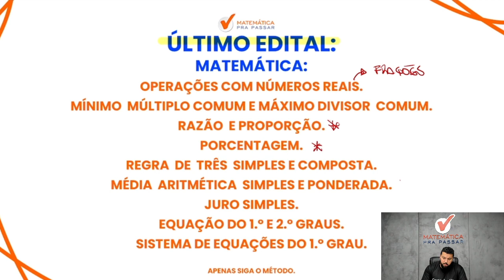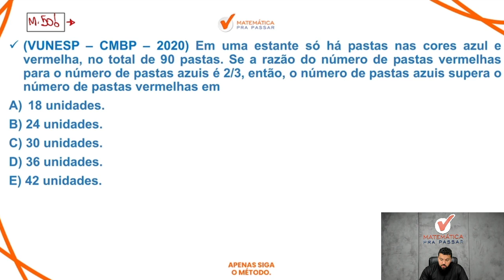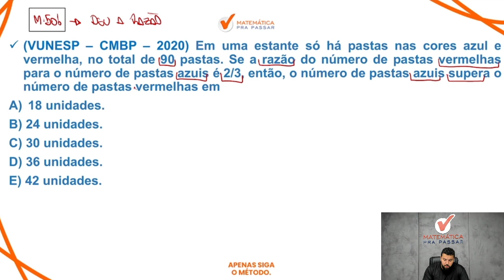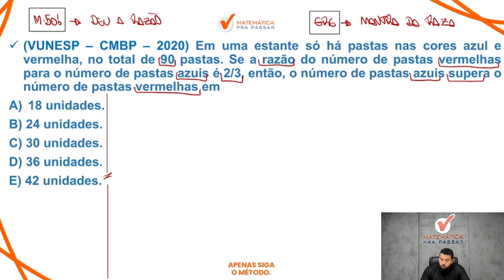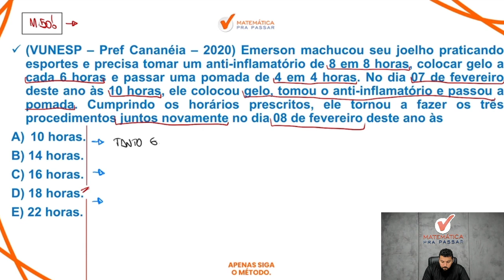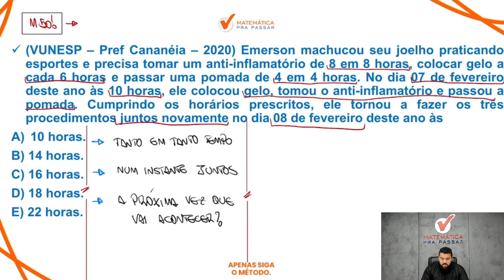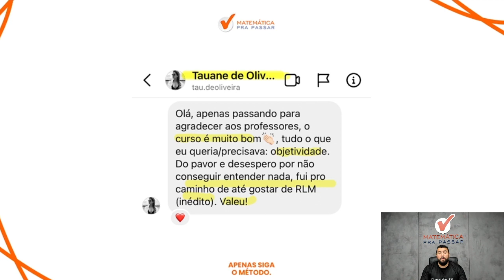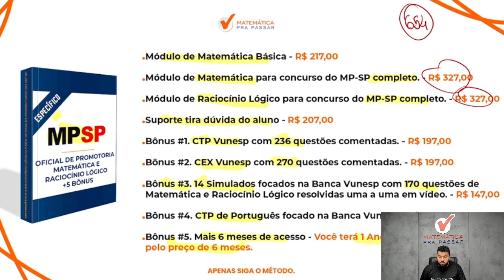O Guia Completo de Matemática para o MP SP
Você quer ter acesso  O Guia Completo de Matemática para o concurso Oficial de Promotoria  MPSP?

Nesse vídeo nosso professor, Renato Oliveira, tem um objetivo claro que é lhe mostrar o O Guia Completo de Matemática para o MP SP e como Gabaritar essa prova.

Você provavelmente já comprou uma dessas assinaturas aí com milhões de cursos que não te direcionam no que estudar, saem tacando a matéria como se você já soubesse tudo e no final você sai do curso com a sensação de que sabe menos do que quando entrou.

Mais uma reprovação.

Depois de ensinar o Método MPP para mais de 46 mil alunos do Grupo dos 5% e eles conseguirem aprender matemática, tenho certeza que o que você precisa estudar de Matemática para o concurso de Oficial de Promotoria MP SP é isso que vou te mostrar agora.

Então dê o play no vídeo Agora para desvendar O Guia Completo de Matemática para para Oficial de Promotoria do MPSP com o Método MPP.

🔴  Playlists para você Aprender Matemática e Raciocínio Lógico para o MP-SP.